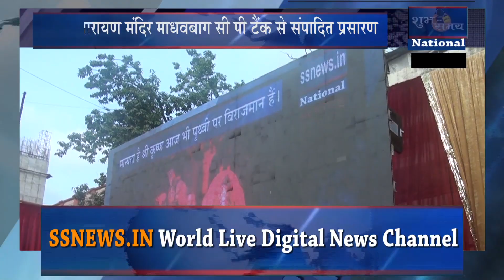ssnews national माधवबाग लक्ष्मीनारायण मंदिर छप्पन भोग भाग -2